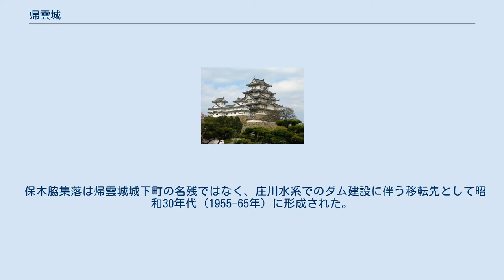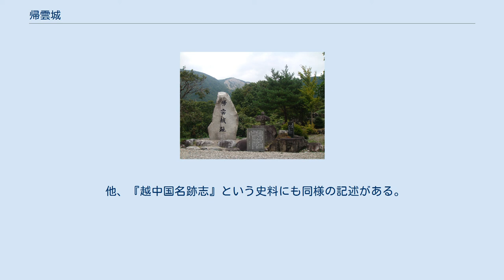帰雲城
帰雲城（かえりくもじょう、かえりぐもじょう、きうんじょう）は、現在の岐阜県大野郡白川村三方崩山の下、保木脇（ほきわき）にあった日本の城である。
内ヶ島氏の居城であったが、1586年（天正13年）の天正地震による山崩れで城と城下町が全て埋没した。
 帰雲城は当地の武将である内ヶ島氏の居城であった。
寛正年間（1461年 - 1466年）の1462年頃、内ヶ島為氏により築城された。
 天正13年11月29日（1586年1月18日）に天正地震が起き、帰雲山の崩壊で埋没。
被害は埋没した家300戸以上､圧死者500人以上とされる。
当日城内で祝宴が行なわれており、難を逃れたのは所用のため不在だったわずか4人と言われる。
城主の内ヶ島氏理ら一族は全て死に絶えてしまい、この瞬間をもって内ヶ島氏は滅亡した。
また、内ヶ島氏の領内に金山があったことから、城崩壊とともに埋まったとされる埋蔵金伝説がある。
 城のあった正確な位置は現在も特定されていない。
保木脇に帰雲城趾の碑が建っている。
この一帯では過去に土砂崩れがあったことは地質調査で判明しているが、碑の下に帰雲城が埋まっていると確認されているわけではない。
 現在にかけて、幾度となく埋没した城を位置を特定しようとする試みが行われている。
1972年（昭和47年）には、郷土史家などの手により「白川帰雲城・発掘保存準備委員会」が発足。
近隣の神岡鉱山（三井金属鉱業）の技術支援を得ることも検討されたが、特定には至らなかった。
 1993年（平成5年）に発足した「白川郷埋没帰雲城調査会」は、江戸時代の地誌や古地図から帰雲川左岸のいずれかにあったと推定しており、2027年に試験的な発掘調査を予定している。
 保木脇集落は帰雲城城下町の名残ではなく、庄川水系でのダム建設に伴う移転先として昭和30年代（1955-65年）に形成された。
庄川近くで採石場を営む建設会社の社長の夢に帰雲城将が現れたとして、帰雲山の崩壊跡を望む地に武将を祀る観音像や神社などを建て、地元住民も協力して公園化した。
 本願寺門主顕如の側近で、当時大坂にいた宇野主水が記した「貝塚御座所日記」（宇野主水日記）には、天正地震での各地の被害情報が記されているが、帰雲城について以下の記述がある。
 他、『越中国名跡志』という史料にも同様の記述がある。